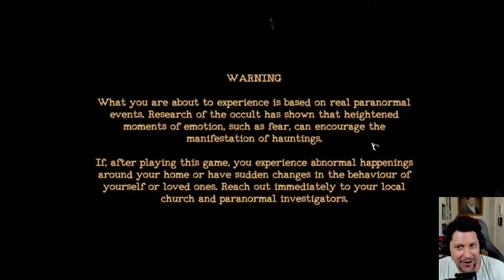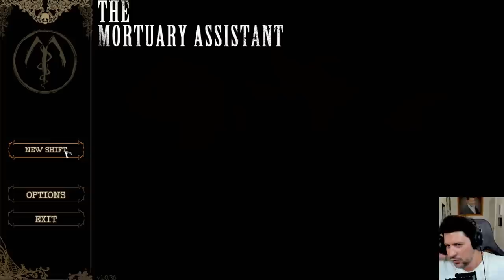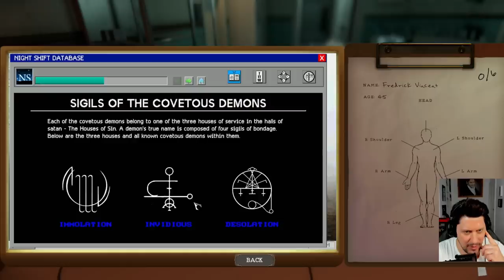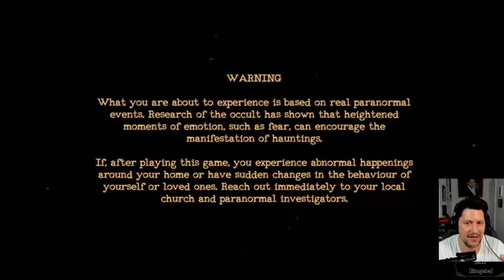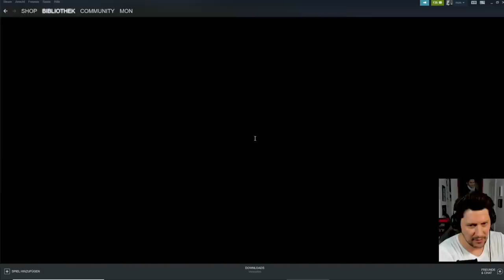Simon spielt mit Leichen bei The Mortuary Assistant - GAME MON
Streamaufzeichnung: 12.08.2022